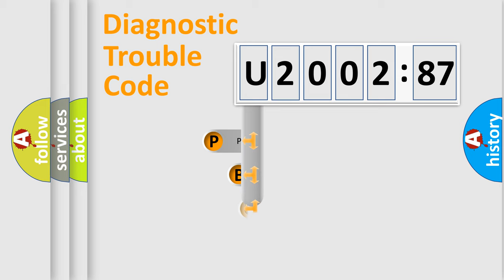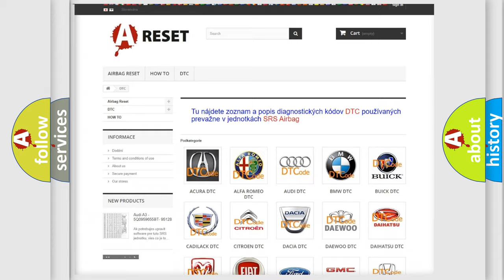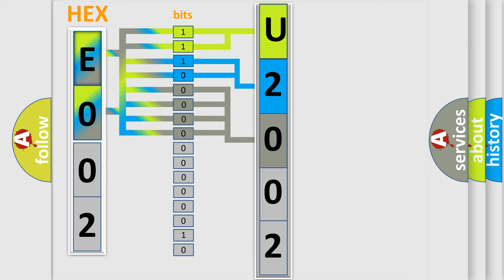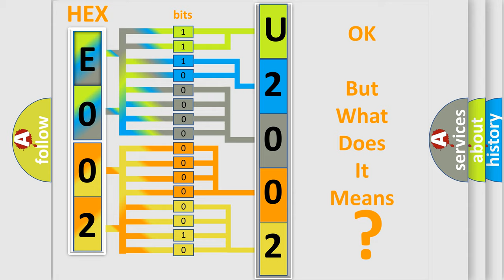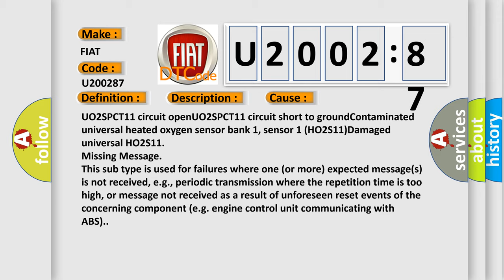DTC Fiat U2002-87 Short Explanation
Contents:
0:21 Basic DTC analysis according to OBD2 protocol standard.
1:48 Insight into programming
2:58 A diagnostically understandable description of the Diagnostic Trouble Code
3:05 Basic error definition

Make:
FIAT
Code:
U2002 87
Definition:
O2 Sensor Positive Current Trim Circuit Low (Bank 1 Sensor 1)
Description:
A resistor is installed in the universal heated oxygen sensor (HO2S) connector for part to part variance.The PCM determines the value of this resistor by taking multiple measurements of the resistor during each ignition ON event.The PCM uses this value in order to compensate for the variance in the pumping current signal.This DTC sets when the PCM determines the resistance value is too high.
Cause:
UO2SPCT11 circuit openUO2SPCT11 circuit short to groundContaminated universal heated oxygen sensor bank 1, sensor 1 (HO2S11)Damaged universal HO2S11
Failure Type:
Missing Message